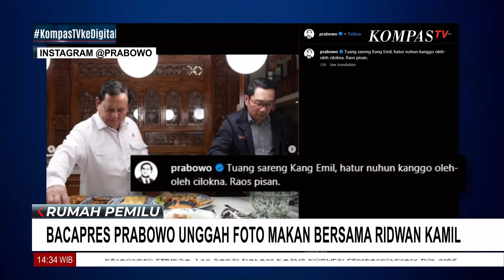Bacapres Prabowo Makan bersama Ridwan Kamil: Terima Kasih Oleh-Oleh Ciloknya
KOMPAS.TV - Bacapres Prabowo Makan bersama Ridwan Kamil: Terima Kasih Oleh-Oleh Ciloknya

Kompas TV
Independen | Terpercaya